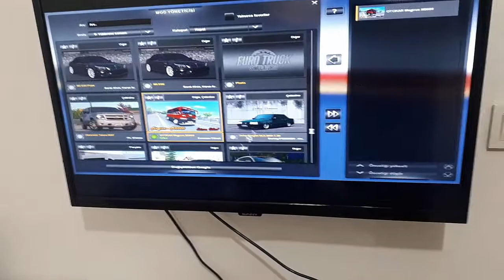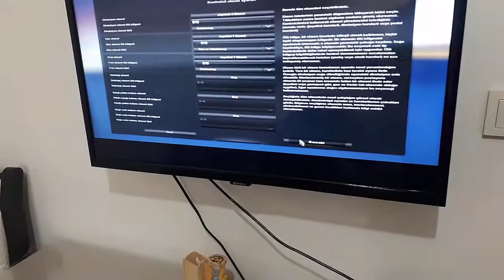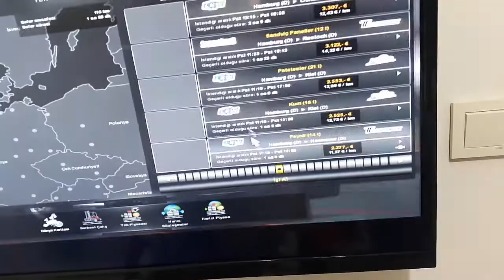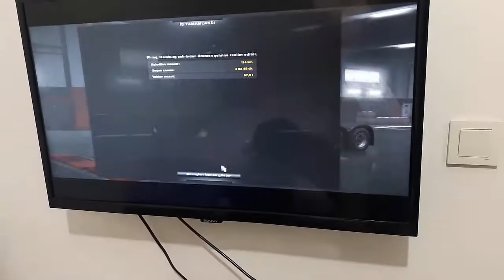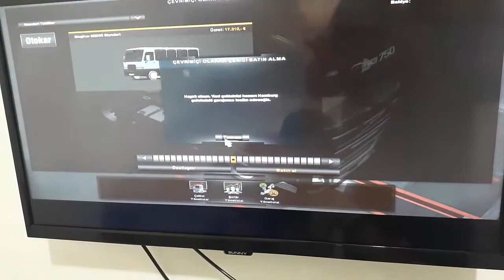Furkan Minibüs Kullanıyor